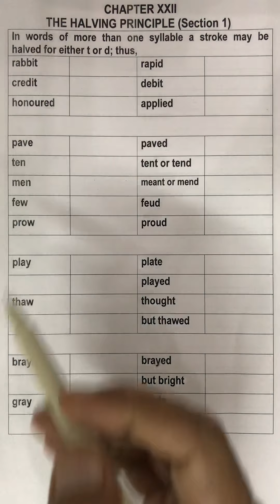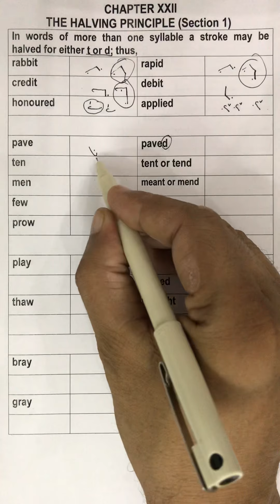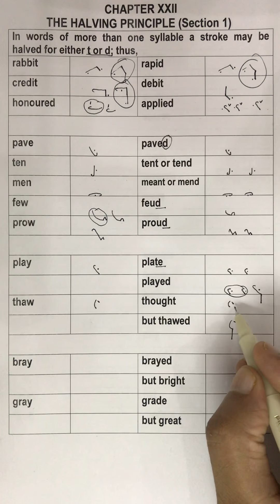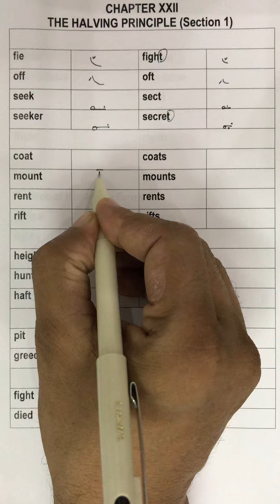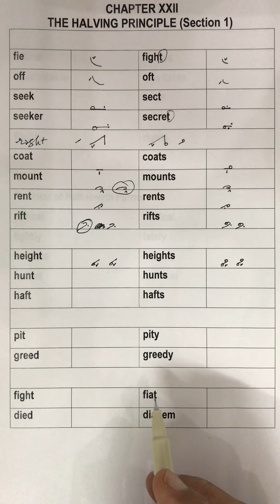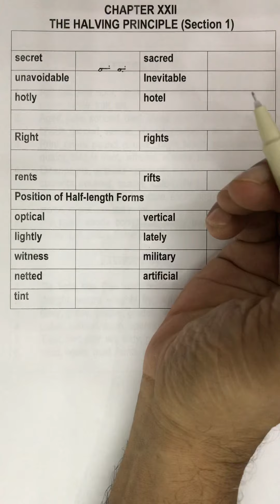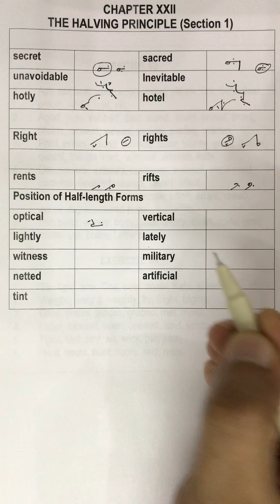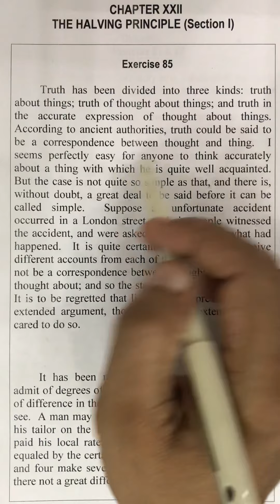Chapter XXII The Halving Principle (Section 1) learnshorthandenglishhsbanga#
For beginner students